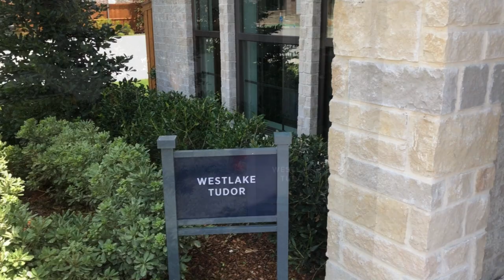WestLake Tudor @ Ridgeview Crossings/ Allen, TX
If you like fine architecture, and open floor plans with the latest features this is the channel for you.  I will be reviewing several luxury communities in the Dallas/ Fort Worth Area.  Toll Brothers have over twenty planned communities within the Dallas Area.